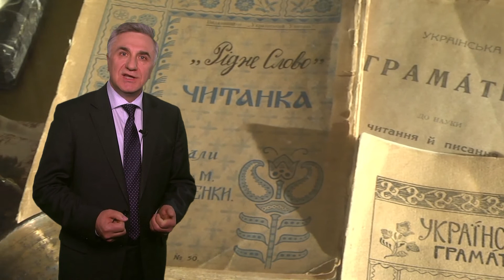До днів пам'яті Бориса Грінченка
"Віктор Огнев'юк, ректор Київського університету імені Бориса Грінченка. До днів пам'яті Бориса Грінченка"